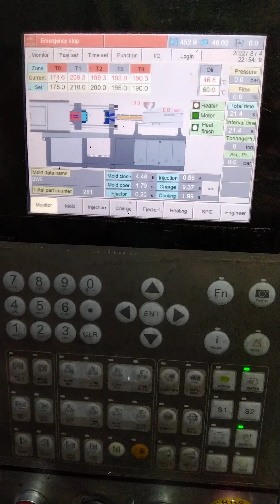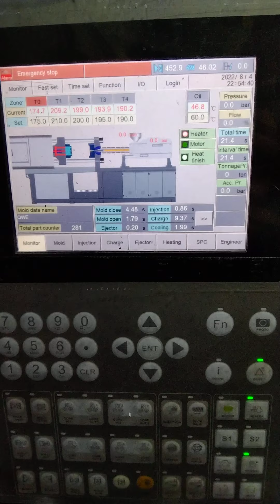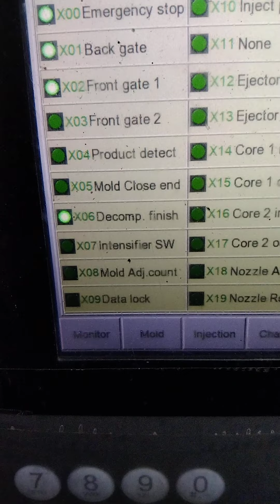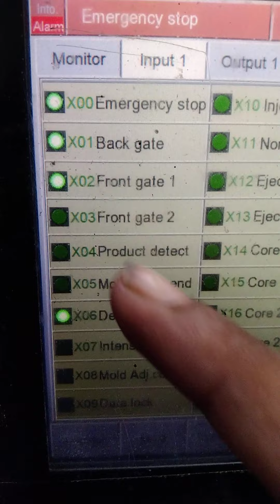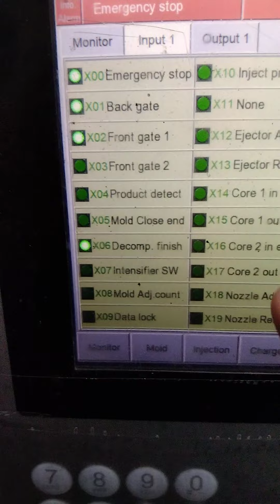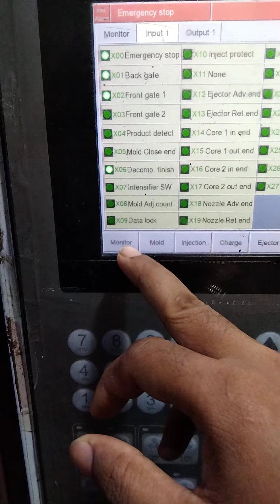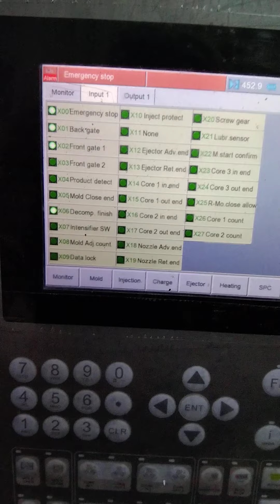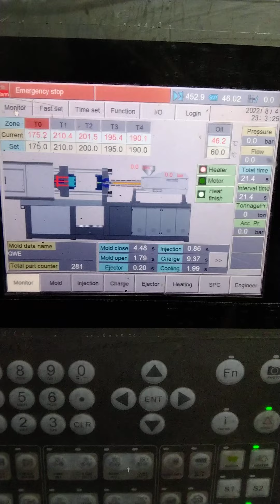WHAT IS PLC in injection molding?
your Queries;-

1 WHAT IS PLC in injection molding?
2 What is the cost of an injection     molding machine?
3 What are the different injection Moulding machines?
4 How does injection Moulding machines work?
5 What is PLC full form?
6 PLC machine